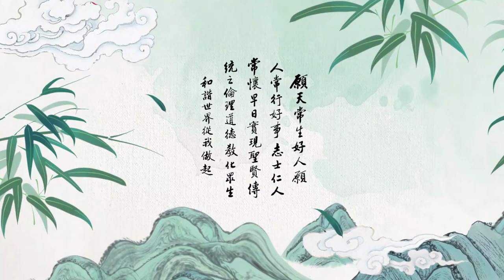淨空老法師【回歸聖賢教育 安定社會人心】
尊敬的諸位法師、諸位大德、同修們，大家好！
　　中國是禮義之邦，祭禮是五禮之首。「建國君民，教學為先」，為什麼要祭祀祖先？《論語》講的「慎終追遠，民德歸厚」。我們對幾千年前的祖先都還感恩，念念不忘，對眼前的父母哪有不尊重、不感恩的道理？所以要曉得，這是根本的教學。祭祀的教育意義就是提倡孝道。中國立國幾千年來，沒有一個政權不提倡孝道，沒有一個政權不讚歎祭祖。恢復孝道、恢復祭祖，常念祖宗之德，遵守祖宗的教誨，國家才會興盛，才有和平安樂。
　　《左傳》說「人棄常則妖興」，常是五常，仁義禮智信，人要把這五常丟掉了，不仁、不義、無禮、無智、無信，這個社會上就是妖魔鬼怪。倫理、道德、因果是人的基本教育，有這個教育，家和、國治、天下平。中國幾千年來，國家長治久安靠什麼？就靠這個教育。
　　一、倫理
　　《論語》中說：「其為人也孝弟，而好犯上者鮮矣；不好犯上，而好作亂者，未之有也」。在家是孝子，在國必忠良。佛教我們的是四條重戒：不作國賊、不謗國主、不漏國稅、不犯國制，這四條重戒能安定社會。「不作國賊」，決定不可以做傷害國家、傷害社會、傷害眾生的事情。「不謗國主」，國主是國家領導人、各個階層的領導人。從國家到地方的官員，如果他們犯了過失，不可以批評。這裡頭有大道理在，你們不批評他，社會安定；你要批評他，會引起人民的怨恨，這就破壞了社會的安寧，不許可的。「不漏國稅」，納稅是人民對國家應盡的義務，國家的收入靠稅收，國家有錢，才能替人民服務，所以漏國稅是犯盜戒，偷盜戒。公共設施是依靠納稅的財物來建設的，隨便破壞公共設施，這個罪太重太重了，這是向一切國人結罪。「不犯國制」，國制是國家的法律、法規，國家法律決定不能夠違犯。
　　二、道德
　　孔子說「我祭則得福」，祭祀隨順於性德，可以累積功德福報。《禮記》說：「夫孝者，善繼人之志，善述人之事者也」。做為炎黃子孫，感念祖先的恩德，繼承祖先的精神節氣，並將之發揚光大，就能得到祖先福澤的加被。
　　《禮記》說「臨財毋苟得，臨難毋苟免」，《論語》說「君子喻於義，小人喻於利」，這是中國人的精神氣節。曾經有人問我，現代人掙錢為什麼？我回答，掙錢存到外國銀行。他們對中國沒有信心，相信外國，這是一個錯誤的觀念。中國賺的錢為什麼去供養外國？他對你有什麼恩德？你不愛國，不愛自己的族群，再有錢，到了外國，人家還是瞧不起你。老祖宗千萬年世世代代的恩德忘掉了，這就是罪過。
　　有人問我，世界哪個地方最安全？我說中國最安全。為什麼？祖宗積的德厚。中華民族靠什麼起家？靠倫理道德起家。縱觀人類歷史，全世界只有這個地區世世代代都在積功累德，這個民族的後代最有希望。
　　三、因果
　　印祖常說：「因果者，世出世間聖人平治天下、度脫眾生之大權也」。因果教育是諸佛菩薩、大聖大賢教化眾生的大權，如果沒有因果，諸佛菩薩、聖賢對於世間人作惡都束手無策。佛講地獄，講得最詳細的是《正法念處經》，這是因果教育的教材，什麼樣的因得什麼樣的果。佛為什麼要那麼詳細的來說因果？地獄太苦了，進去容易出來難，所以苦口婆心的教誨眾生，唯恐我們墮落在其中，慈悲到了極處。深信因果，不但不敢造業，連惡念都不敢起。為什麼？起一個惡念，不要以為這沒有什麼關係，關係太大了！那一個惡念就是一個惡因，遇到緣，惡果現前。遇到緣，起心動念念阿彌陀佛，果報在極樂世界。
　　人生素質教育最重要，人要是好人，什麼制度都好；人心要是壞了，自私自利、名聞利養，搞這些東西，什麼制度都會出問題。所以中國古聖先王提倡素質教育擺在第一位是有道理的，就是倫理、道德、因果的教育。只要把人教好了，無論什麼樣的制度，都能做出好事。
　　世界上有兩種人，可以救世界，也可以毀滅世界。第一種是國家領導人，他有權；第二種是媒體人。如果媒體播出來內容是正面的，是倫理、道德、因果教育，那就是在救世界；如果媒體播出來的內容是負面的，都是殺盜淫妄，那就是毀滅世界。
　　最後，我們上報四重恩，下濟三途苦，用真誠、清淨、平等、慈悲心來執持彌陀名號，就能產生巨大的力量，自利利他。祝福大家六時吉祥、法喜充滿！祝福祖國國泰民安、國運昌隆！謝謝大家！